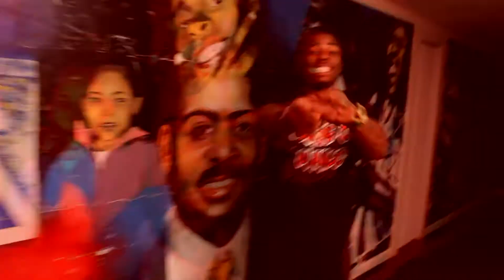Blanco-Questions Official Video BewareOfBlanco (Shot By: Kavotik Filmz)